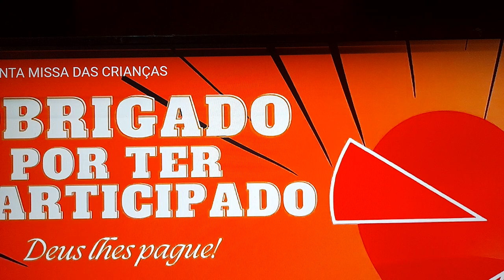Canto Final 1 - MAIS UMA DAS VERSÕES.